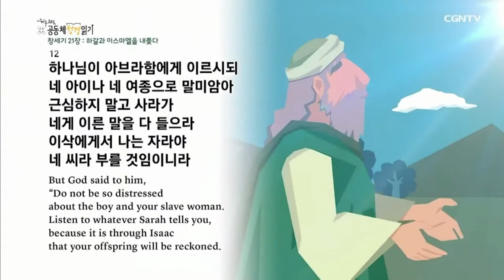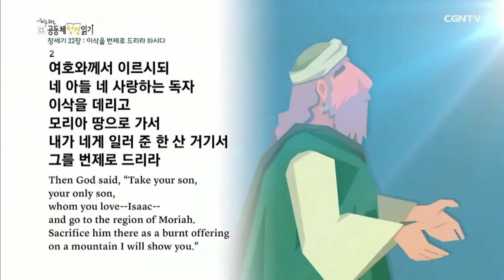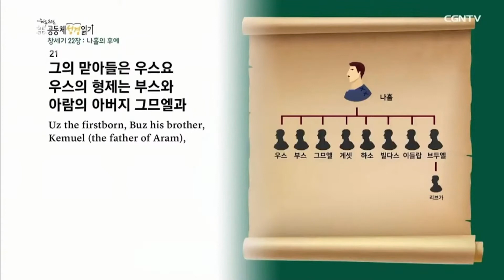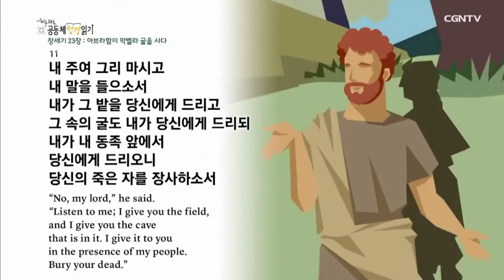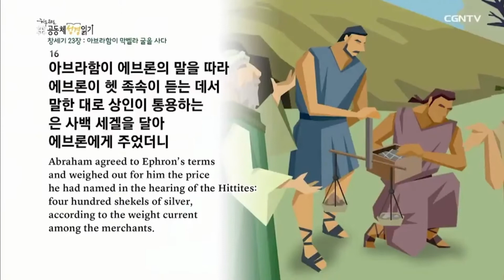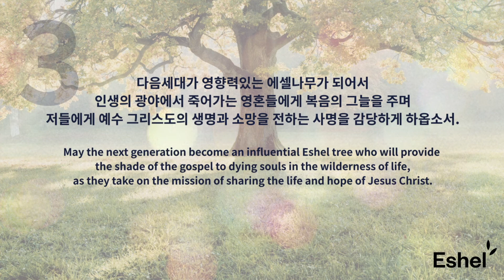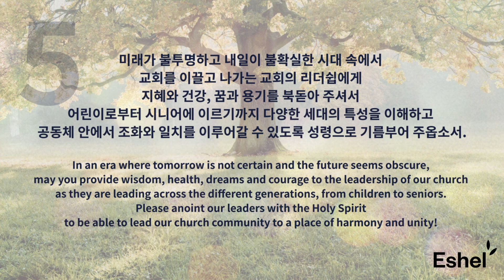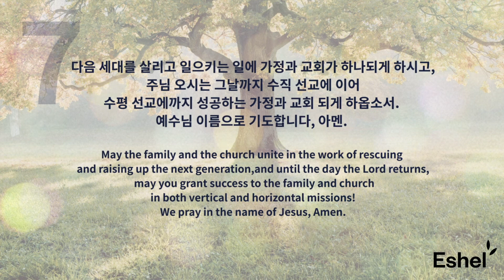[프라미스교회] 2021년 12월 7일 화요새벽예배 이진성 목사